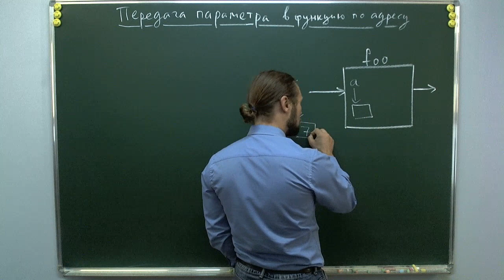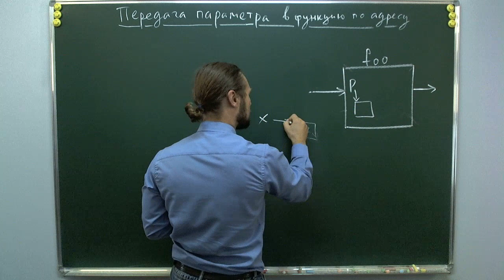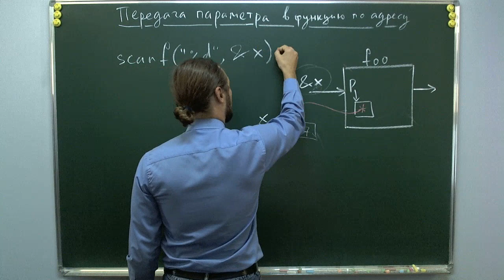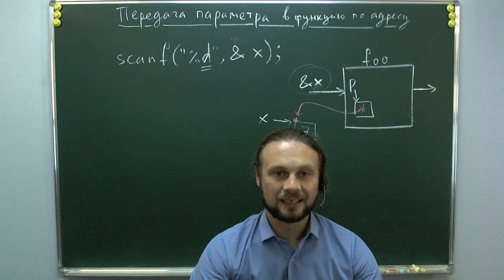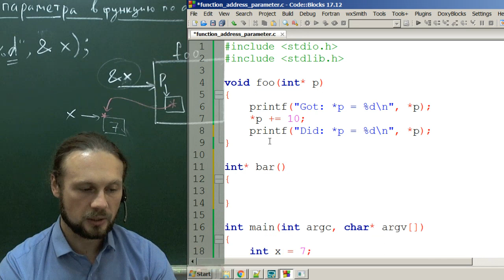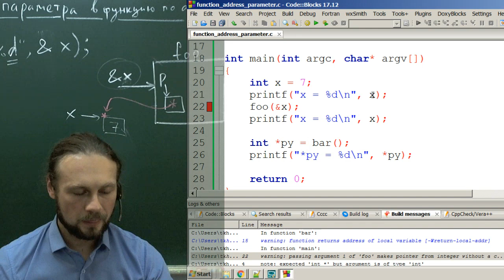Передача адреса переменной в функцию в Си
По умолчанию параметры передаются по значению, то есть копируются.
Передаём функции параметр адресного типа.
Изменение переменной-параметра из функции.
Нельзя передавать адрес локальной переменной вне функции.